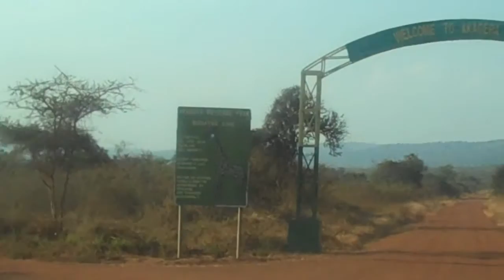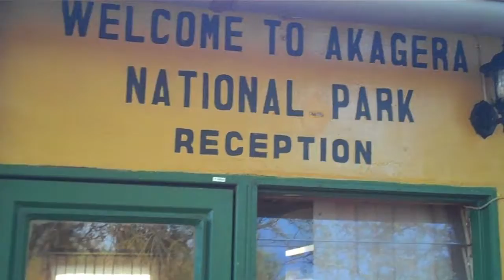Vlog 14 Part 1- Rwanda